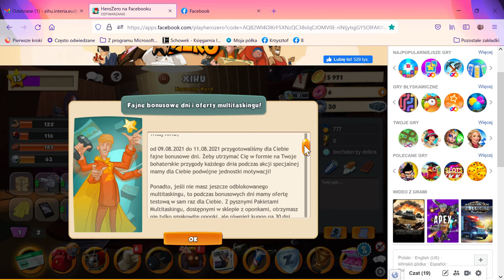HeroZero na Facebooku — Mozilla Firefox 2021 08 09 19 55 53